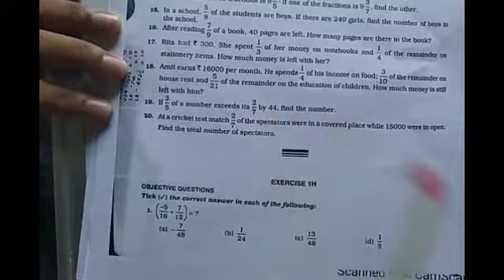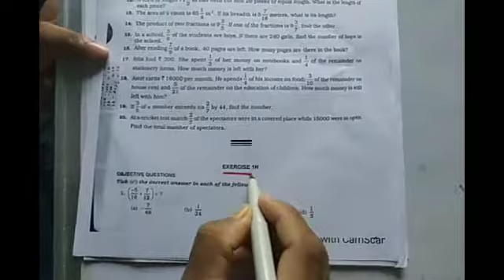Mathematics, class-8th, CHAPTER-1,EX-1G